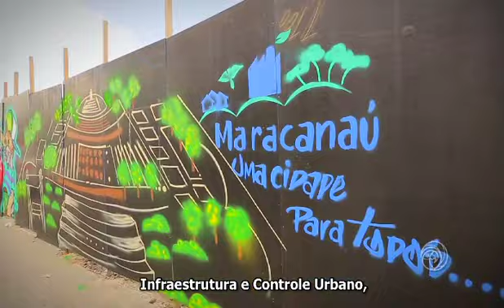Vídeo institucional da Prefeitura de Maracanaú - Assessoria de Imprensa.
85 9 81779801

Imagens e Edição: Assessoria de Imprensa de Maracanaú
Produção: Secretaria de Governo